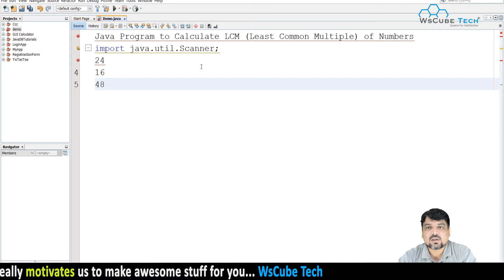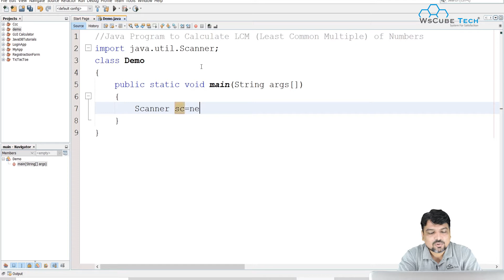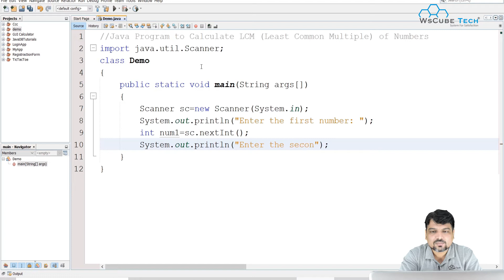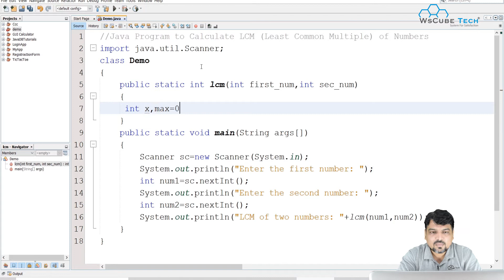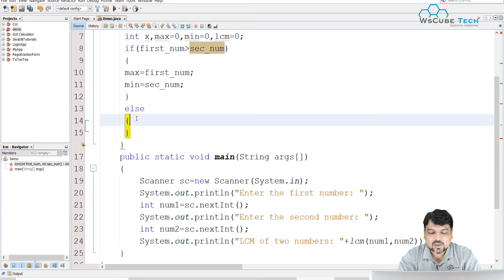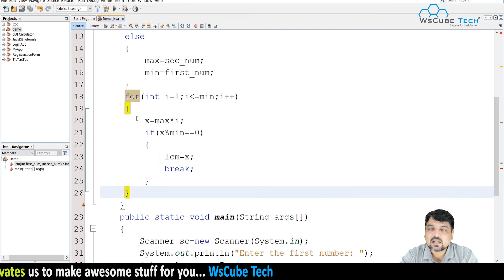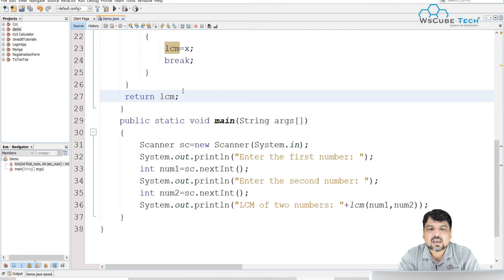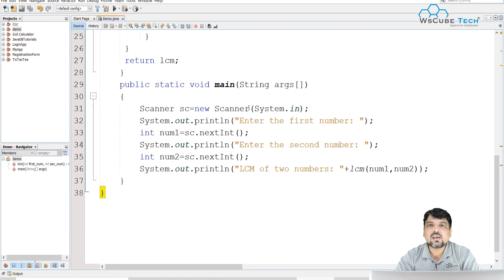Java Program to Calculate LCM (Least Common Multiple) of Numbers |Finding LCM of two numbers in JAVA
In This Tutorial, We will learn about the Java Program to Calculate LCM (Least Common Multiple) of Numbers |Finding LCM of two numbers in JAVA,  Full Tutorial Step By Step with proper guidance.